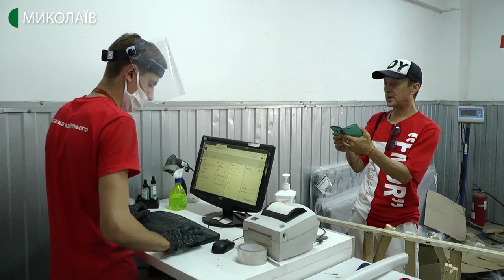Із Миколаєва до Івано-Франківська відправлять гуманітарну допомогу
Гуманітарну допомогу для постраждалих від повені на Західній Україні зібрали у Соборі Касперівської ікони Божої Матері. Вантаж відправлять у Івано-Франківськ.